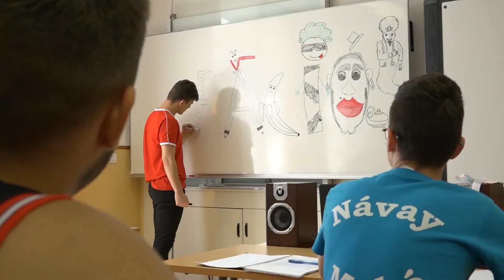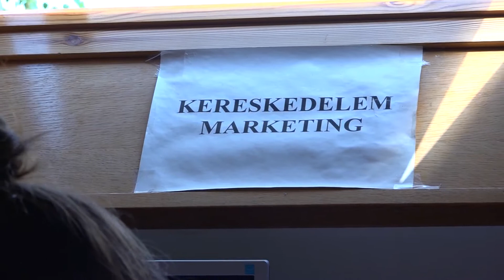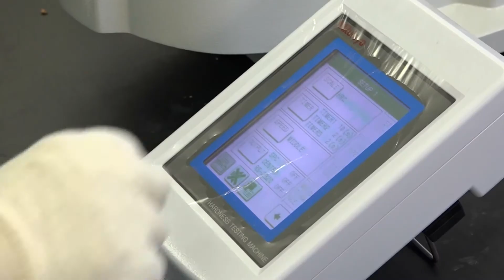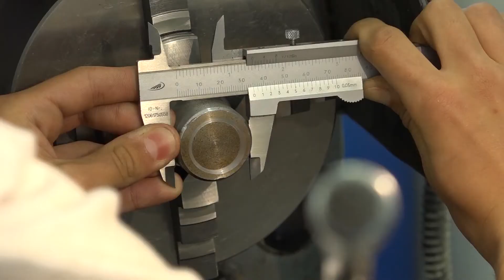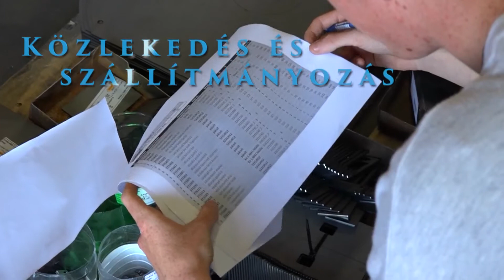KERI - 2019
A Hódmezővásárhelyi SzC Makói Návay Lajos Technikum és Kollégium bemutatkozó videója!
Bemutatja a választható ágazatokat, és bepillantást nyerhetünk az iskolai mindennapjaiba!